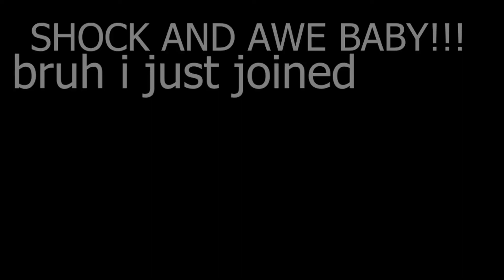[TC2] SHOCK AND AWE BABY!!!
shock and awe is pretty cool :)
a couple animations may come but idk
yeah so lol